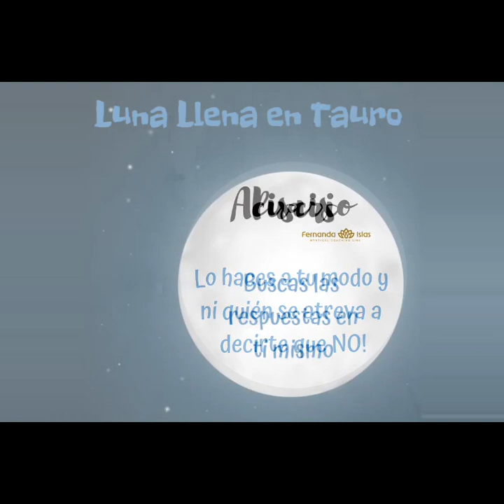Mistikápsula. Sin filtro: la luna llena en tauro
Versión cruda y sincera de la luna llena en Tauro.